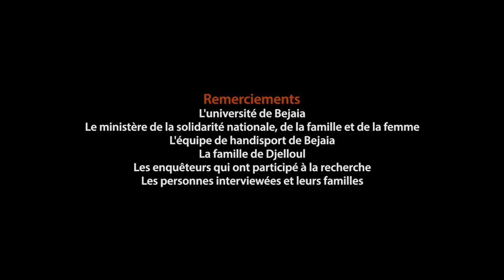Handicap International - Ils ont enquêté en Algérie - VO langue des signes algérienne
La recherche en Algérie a eu lieu à Bejaia. Djelloul fait partie des 10 enquêteurs. Toutes les semaines, une rencontre s’organisait entre les collaborateurs, la coordinatrice et le chef de projet afin d’échanger sur les entretiens qu’ils ont menés et leur vécu.